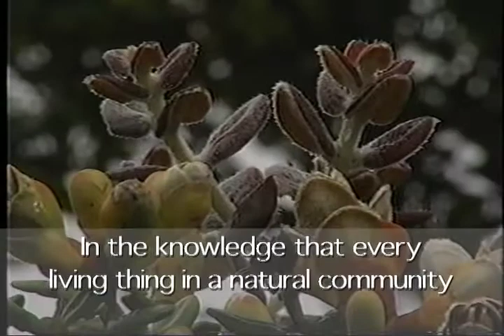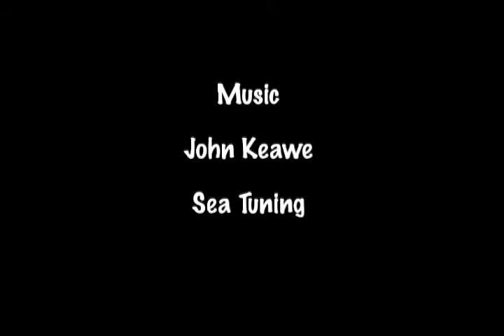Controlling the Coqui